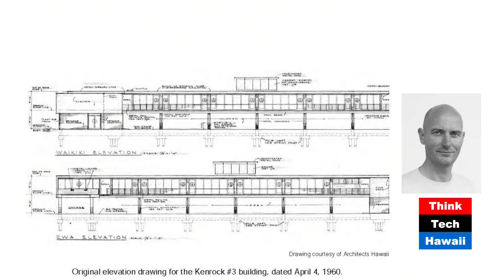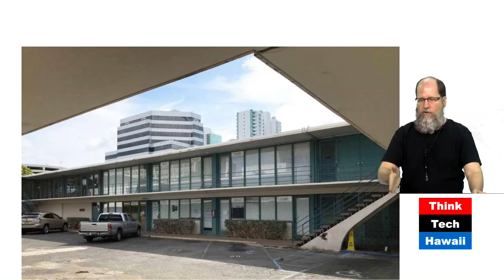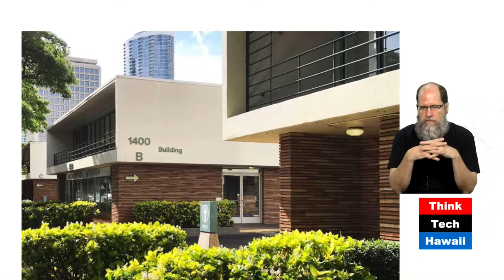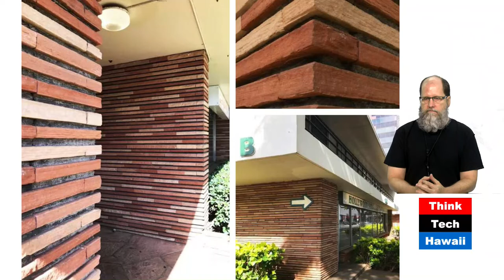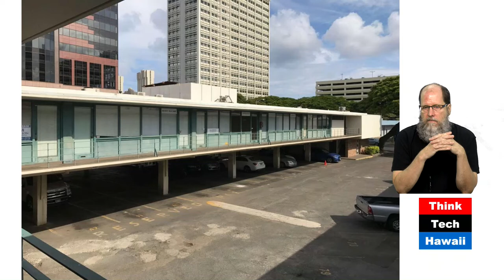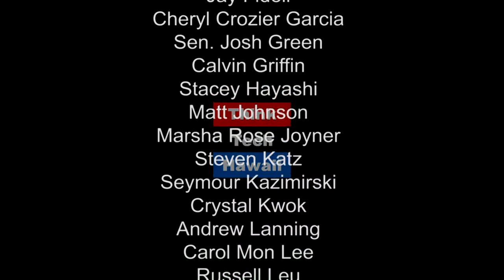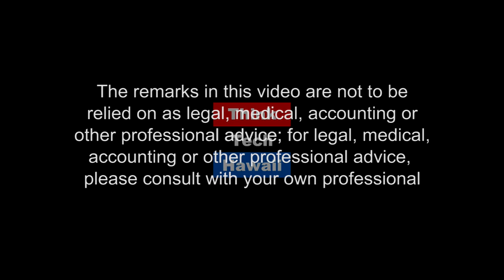The past and future significance of the tropical exotic Kapiolani Boulevard (Humane Architecture)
Kenrock (building) and Co.

The recent redevelopments on Kapiolani Boulevard make Desoto and Martin reflect on its past and evolving potential for its future.  The host for this episode is Martin Despang.  The guest for this episode is Desoto Brown.